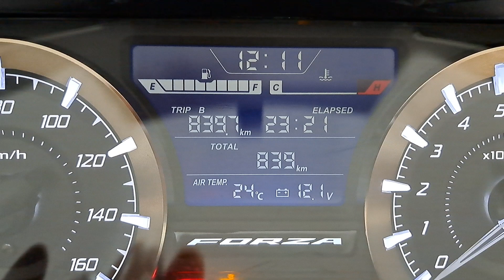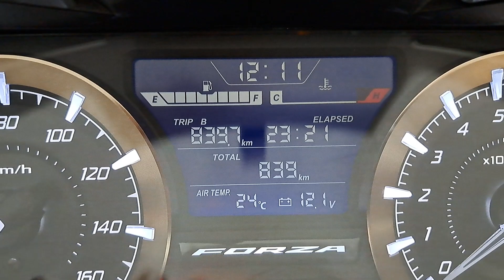839 Km'deki Forza 250 8000 Lm Sis farı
Yer ist Kağıthane 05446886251 ınstagram motofartuning Face book Moto Far Tuning Hes motor.